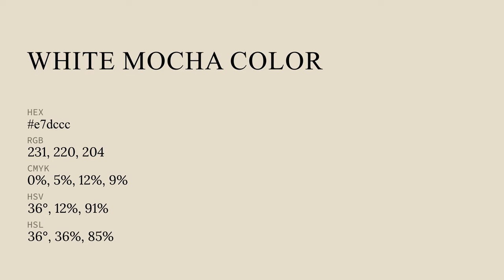White Mocha color e7dccc hex color - Yellow color - Cool color e7dccc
What color is White Mocha ? e7dccc hex color - Yellow color - Cool color e7dccc

Hex e7dccc Color Code is also known as White Mocha color.

Hex e7dccc Color code in RGB color code model is created after adding 90.59% red color, 86.27% green color and 80.00% blue color.
Hex e7dccc Color code in CMYK color (process color) code model is generated after subtraction of 0% cyan, 4% magenta, 11% yellow and 9% black.